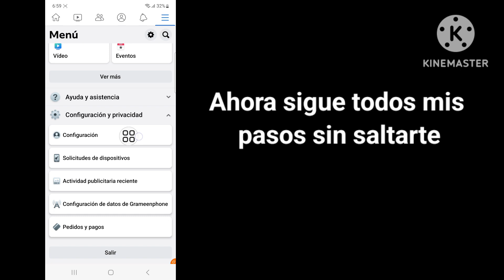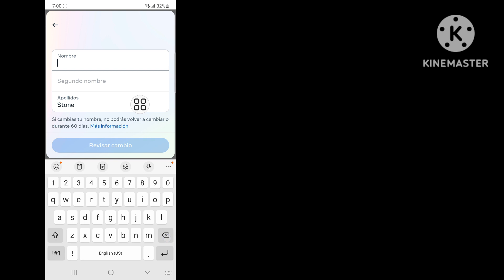Cómo CAMBIAR EL NOMBRE EN FACEBOOK 2023 | Cambiar mi nombre en facebook | cambiar el nombre en fb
Aquí en este video aprenderás cómo cambiar el nombre en Facebook.
¡Si estás buscando un video sobre cómo cambiar el nombre en Facebook! Estás en el lugar correcto! Mire este video para aprender cómo cambiar el nombre en Facebook. Es fácil y sencillo de hacer desde su teléfono.

🟢Tu consulta 🟢

cómo cambiar el nombre de facebook
cómo cambiar el nombre en facebook
cómo cambiar el nombre de una página de facebook
como cambiar tu nombre en facebook
cómo cambiar el nombre en la página de facebook
cómo cambiar tu nombre en facebook
cómo cambiar el nombre de la página en facebook
cómo cambiar el nombre de la página de facebook
como cambiar mi nombre en facebook
cómo cambiar el nombre del perfil en facebook
cómo cambiar el nombre de usuario de facebook
cómo cambiar el nombre de Facebook sin 60 días
como cambiar nombre en facebook sin 60 dias
cómo cambiar el nombre de mi página de facebook
cómo cambiar el nombre de facebook sin apellido
cómo cambiar el nombre de la cuenta de facebook
como cambiar nombre en facebook sin apellido
cambio de nombre de facebook
cambio de nombre de fb, cambiar nombre de facebook
cambiar nombre en facebook
fb par cambio de nombre kaise kare
cómo cambiar el nombre del perfil de facebook
como cambiar el nombre de fb